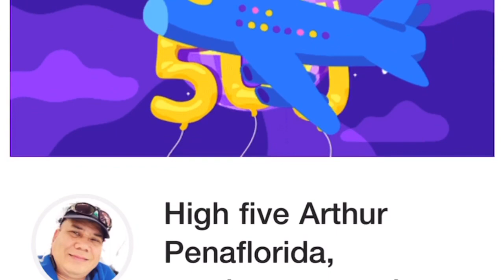My first 500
Thank you so much YouTube for this.

Thanks to all who joined me in my journey as a vlogger, to my team mate Jhenne Jhenne who had been so kind to spend time helping worked out to reach this level.

I know there is so much to work forward but with the team’s support we will be there together, soon!